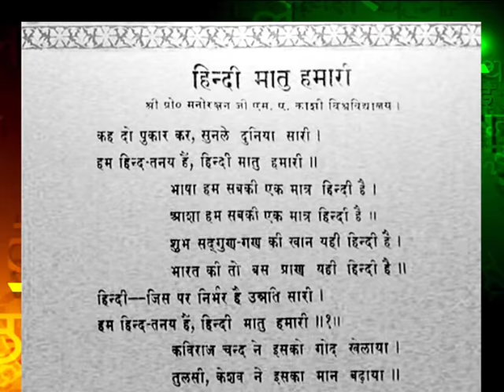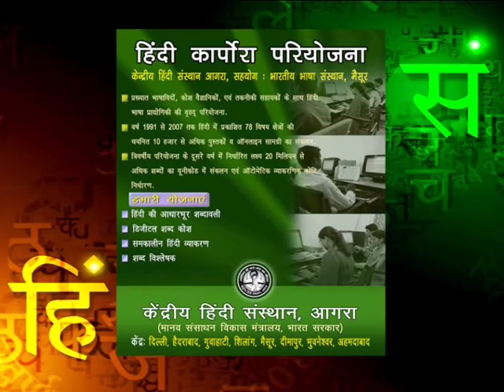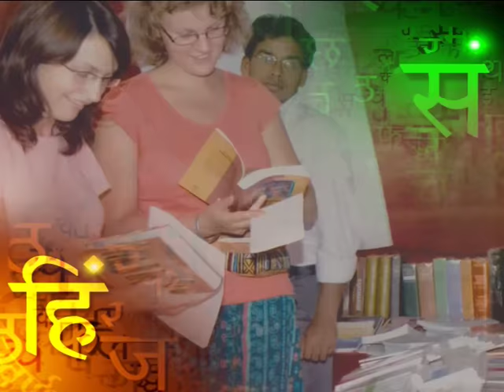Ashok Chakradhar | Hindi Film | Swarn Jayanti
A film by Ashok Chakradhar  "Swarn Jayanti"   Hindi Film